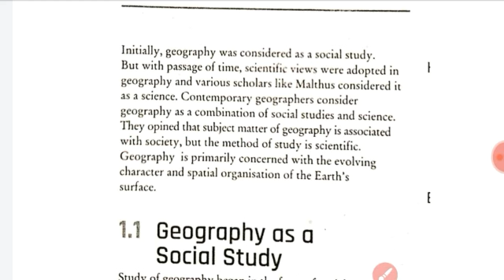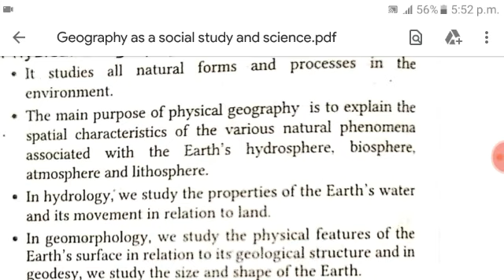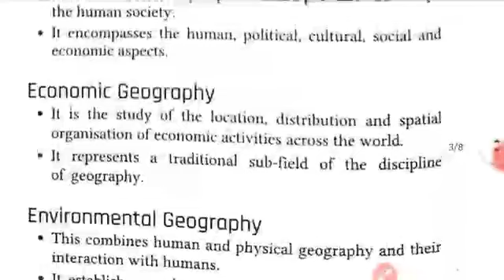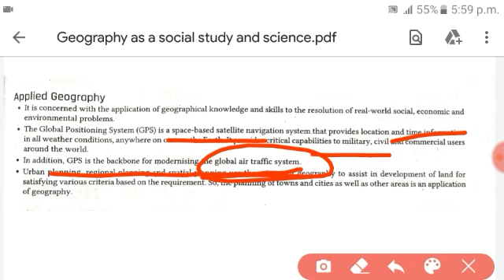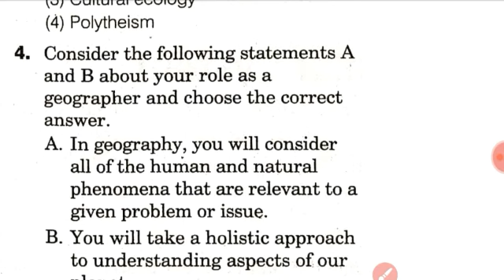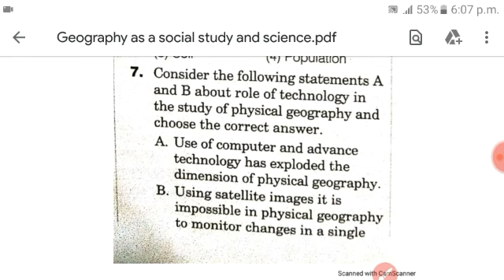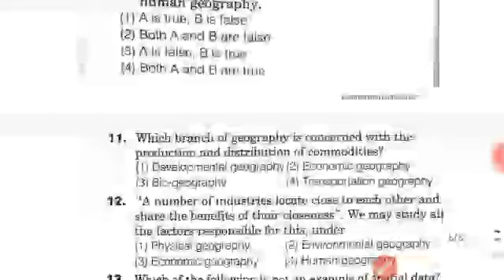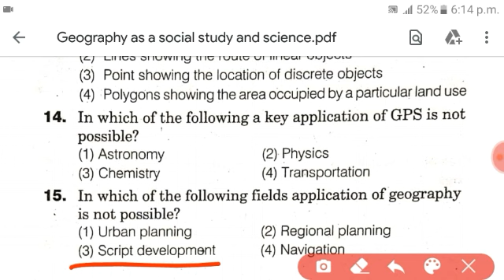Geography as Social Study and science।।CTET class (P-2)👍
For coaching assistance contact 👇👇

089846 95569(take admission after proper enquiry and if satisfied with all facilities)

1: All Latest Educational Updates.
2:Latest Job Updates.
3:Online classes for all Kind of TEACHING EXAM.
4:New Govt. Policies & it's Analysis.